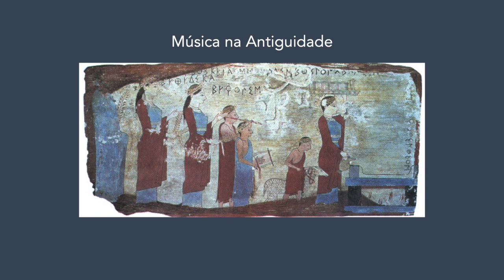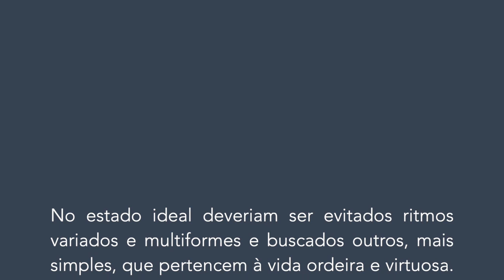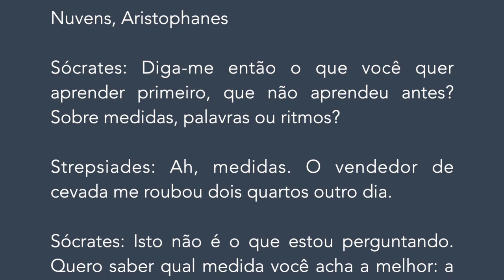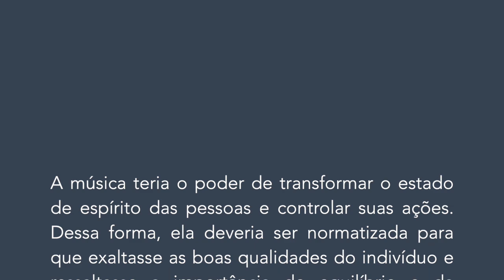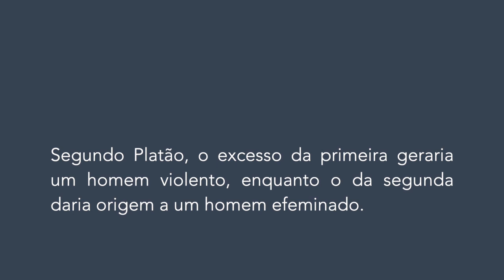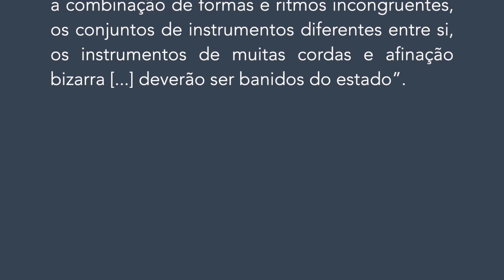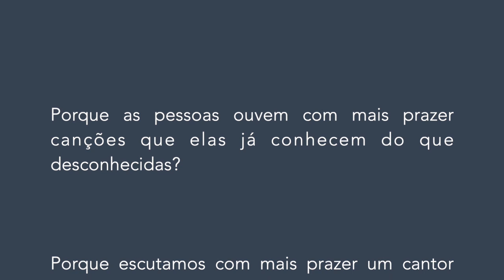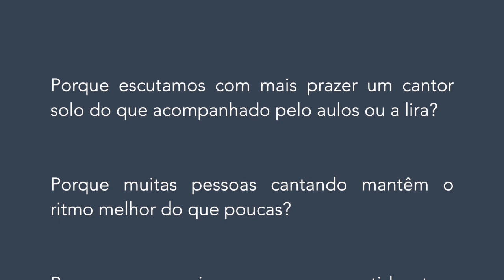História da Música |ELM-UNICAMP| - Resumo Aula 1 - Música na Antiguidade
História da Música - Resumo Aula 1 - Música na Antiguidade
Escola Livre de Música da UNICAMP - CIDDIC
Prof. Alexandre José de Abreu - CIDDIC/Unicamp
Trilha gentilmente cedida por:
Thanasis Kleopas
Músic: Hymn to muse Kalliope and Apollo